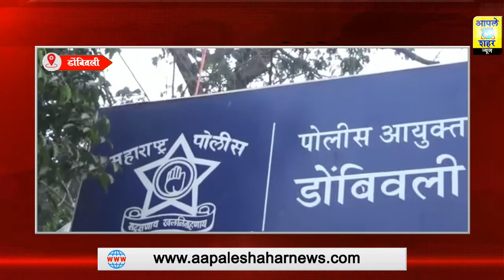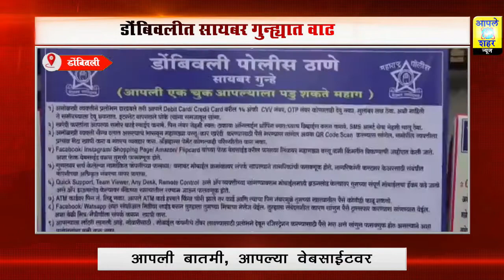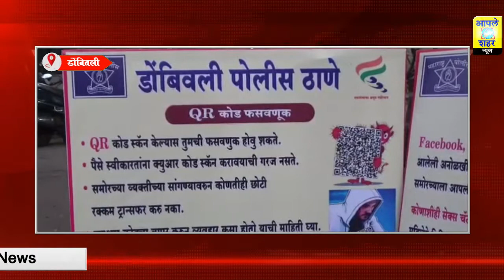🛑 डोंबिवली l डोंबिवली शहरात वाढत्या सायबर गुन्ह्यांना आळा घालण्यासाठी पोलिसांकडून कल्याण- डोंबिवलीत